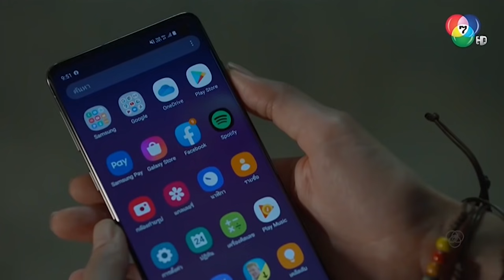ดินอุตส่าห์หวังดี ถูกเข้าใจผิดเฉย l HighLight l หลงกลิ่นจันทน์ ตอนแรก l 26 พ.ค. 64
ปริศนาคดีฆาตกรรมต่อเนื่อง นำพาพวกเขาให้ได้รู้จักกับ "รักแท้"

รายชื่อนักแสดงละครหลงกลิ่นจันทน์
ธันวา สุริยจักร  รับบท  ปฐพี/หมอดิน
อัญรินทร์ ธีราธนันพัฒน์  รับบท  ว่านรัก
ชนกันต์ พูนศิริวงศ์  รับบท  ตรีชัย
ริญญารัตน์ วัชรโรจน์สิริ  รับบท  สิรินญา
กณิณ ปัทมนันถ์  รับบท  พ.ต.ต. ทศภูมิ
จักรภัทร อังศุธนมาลี  รับบท  ทางไท
กิตติยา จิตรภักดี  รับบท  แจง
อภิสรา วงศ์ทัศนีโย  รับบท  น้ำหวาน
สิริลภัส กองตระการ  รับบท  เวฬุรี
พสธร ทรงถาวรทวี  รับบท  หลิว
ชณภัส รุ่งหิรัญประภากร  รับบท  คม ลุชัยพันธ์
จตุรงค์ โกลิมาศ  รับบท  ผู้กำกับพนา
พิพัฒน์พล โกมารทัต  รับบท  ทวี
เพ็ญเพ็ชร เพ็ญกุล  รับบท  พิพัฒน์
อธิวัฒน์ สนิทวงศ์ ณ อยุธยา  รับบท  พล.ต.อ. คมกฤช
กันตา ดานาว  รับบท  รัตนา
ธิตินันท์ สุวรรณศักดิ์  รับบท  หมอสุชาติ
วีระชัย หัตถ์โกวิท  รับบท  ขจร
พงศนารถ วินศิริ  รับบท  เสี่ยจิว
วิทยา เจตะภัย  รับบท  จ่าสุภัทร
วาสนา เจียมฉวี  รับบท  ป้าเพ็ญ
ชมวิชัย เมฆสุวรรณ  รับบท  โอฬาร รักษ์ชัย
ณรงค์ศักดิ์ อังกาบ  รับบท  แหยม
ตระการ พันธุมเลิศรุจี  รับบท  พศิน
วัชรารัศมี สุนทรพนาเวช  รับบท  ปราณี
เวนช์ ฟอลโคเนอร์  รับบท  พล.ต.อ. สมยศ
วรรษพร วัฒนากุล  รับบท  พัชรี

ติดตามชมละคร หลงกลิ่นจันทน์ ออกอากาศ ทุกวันพุธ - พฤหัส เวลา 20.30 น. ทาง Ch7HD กด 35

BUGABOOINTER คลังละครยอดฮิตย้อนหลังมากกว่า 500 เรื่องแบบถูกลิขสิทธิ์ สมัครวันนี้ทดลองดูฟรี 14 วัน !!